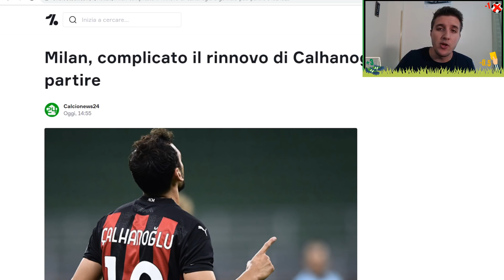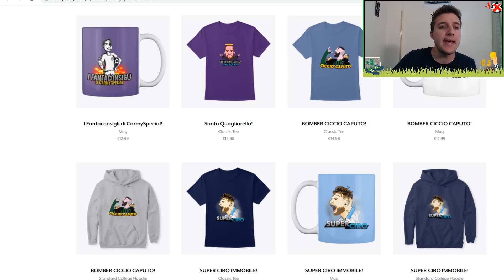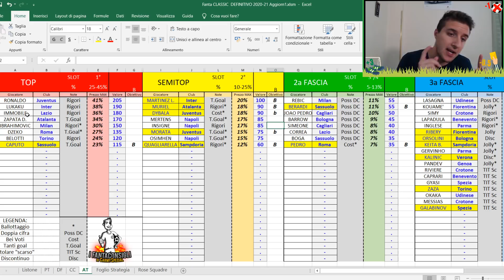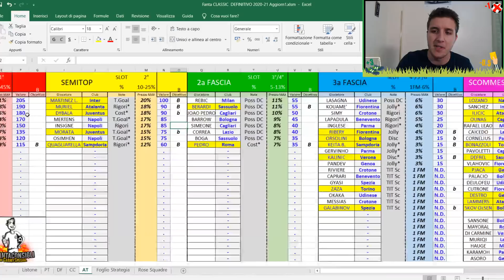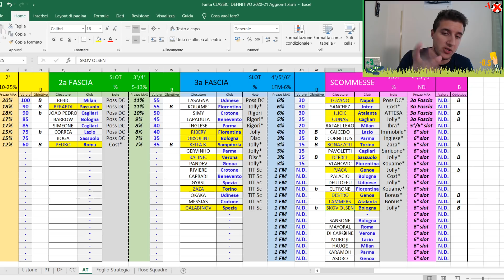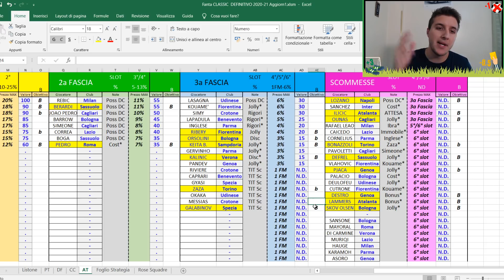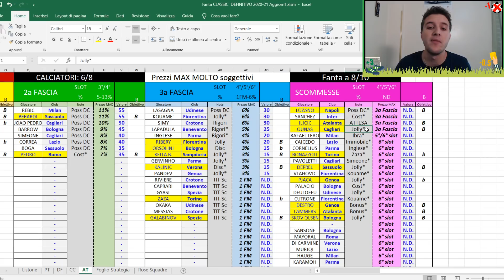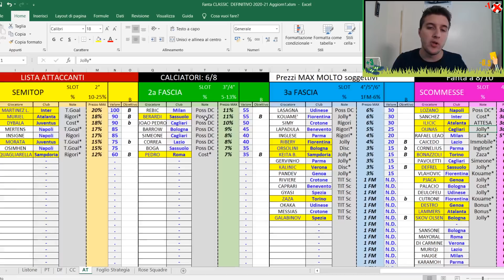GUIDA AGLI ATTACCANTI! CONSIGLI ASTA FANTACALCIO 2020/21 | Aggiornamento File Excel